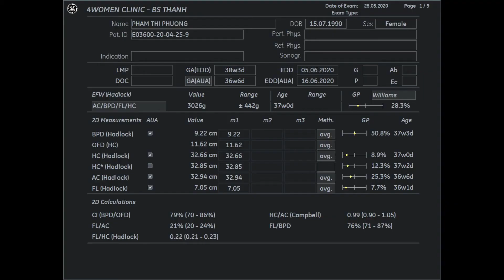4WOMENCLINIC_PHAM THI PHUONG 25.05.2020